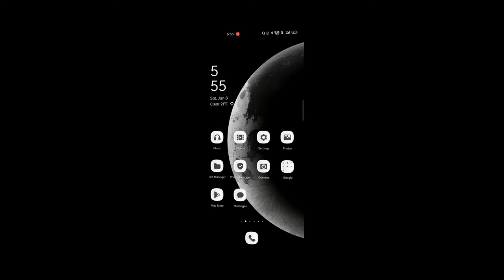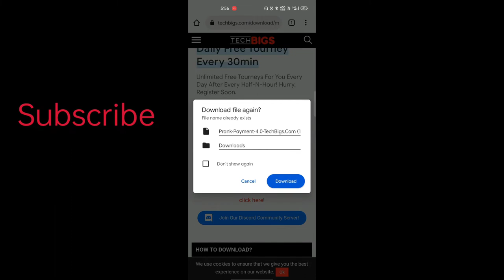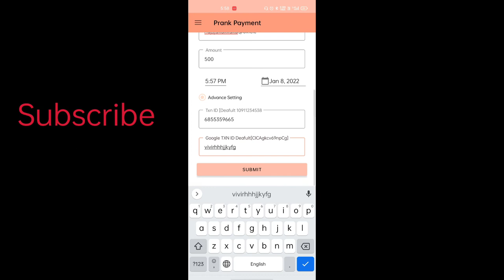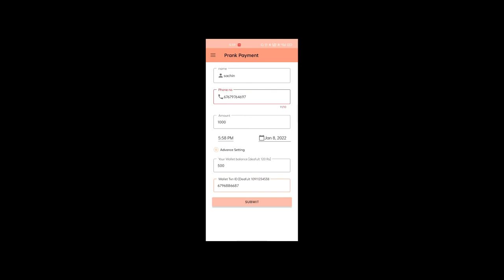How To Make All Apps Fake Payment Screenshot in One App | सभी ऐप का फेक पेमेंट स्क्रीनशॉट बनाये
Hello Dosto
 I am Sachin kumar jha
Dosto hamne is video me bat ki hai | kaise aap fake payment screenshots bana sakte hai wo bhi ek hi app me |
Aap ek app ka use kar ke amazon pay , phonepe , google pay , paytm sabhi ka payment screenshot bana sakte hai |
Video ko like and niche comment kegeye ki mai aage kya kya content laya |

fake paytm payment screenshot. Banaye wo bhi ek second me |

Dosto koi bhi aap download karne se pehle ye bat jarur jaan le nhi to aapka phone ho sakta hai hack